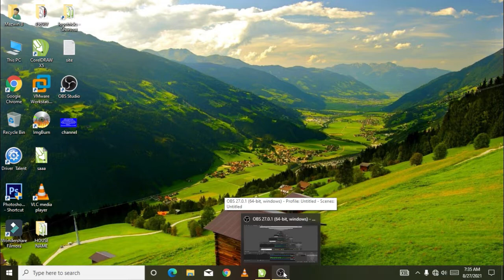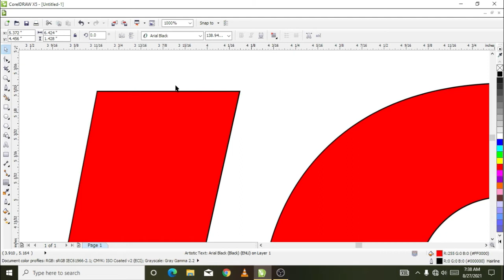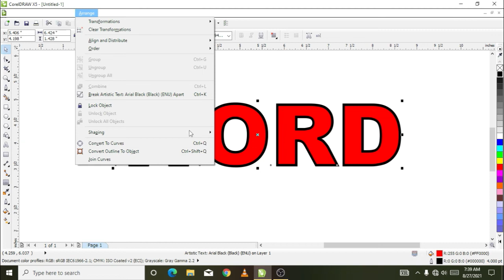Convert Outline To Object in CorelDRAW| Art Friends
This video shows how to convert outline to object in coreldraw. coreldraw tips for converting outline to object If you want to learn coreldraw, convert outline to object in coreldraw in malayalam, how to convert outline to object in coreldraw.

And don't forget to click bell icon for new uploaded videos and if you have any doubt in CorelDraw please try to comment in our channel ,we will try to answer you for sure.

how to convert outline to object in CorelDraw in Malayalam
how to convert outline to object in CorelDraw
converting outline to object in CorelDraw
outline to object in CorelDraw
CorelDraw tips for converting outline to object
CorelDraw tips for converting outline to object in Malayalam
CorelDraw tricks to convert outline to object in CorelDraw in Malayalam
CorelDraw tips to convert outline to object in CorelDraw
making an object from outline in CorelDraw in Malayalam
making an object from outline in CorelDraw